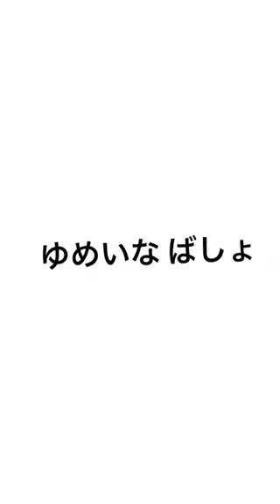2020.10【形容詞・街リポコンテスト】 SYFA DINAR DWI LATIFAH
インドネシアからの楽しい街リポです。ご覧あれ～